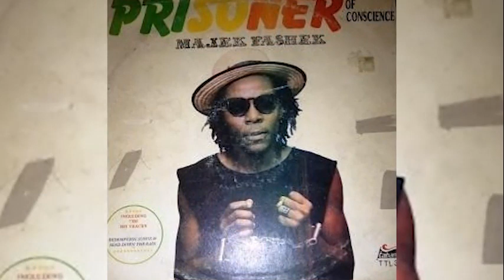Iroyin Ni Ede Yoruba: Akojopo Koko Iroyin Ti Opin Ose June 6, 2020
Major news round-up in Yoruba Language for the week ended,  June 6, 2020.